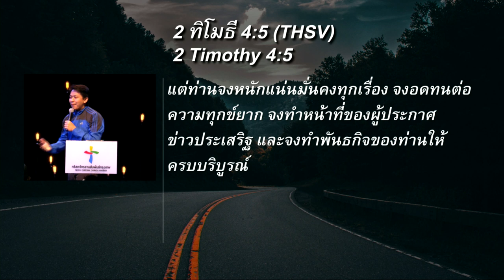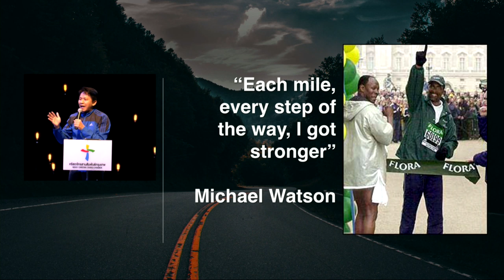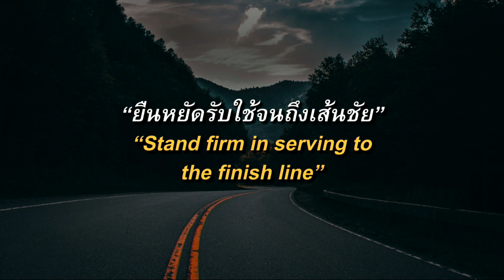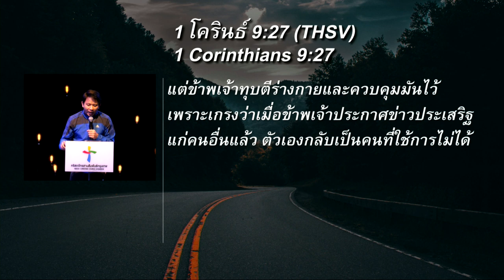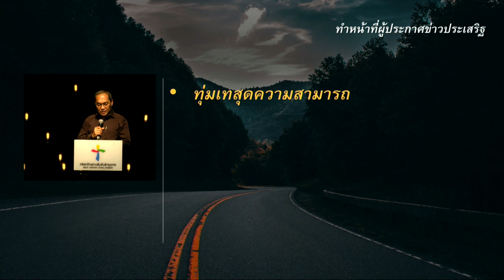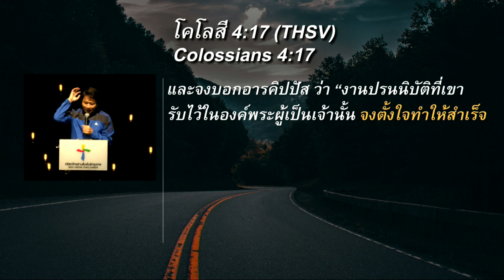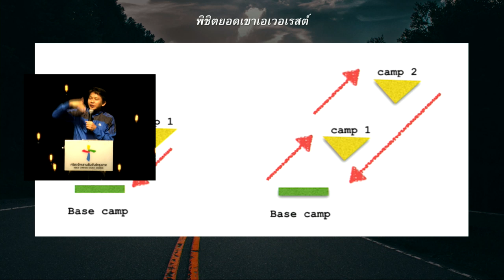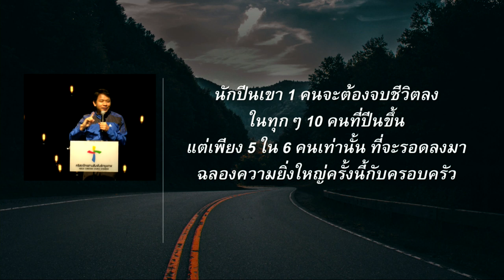คำเทศนา ยืนหยัดรับใช้จนถึงเส้นชัย (2 ทิโมธี 4:5)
โดย อาจารย์องค์การ เดชะยา
และ อาจารย์เบ็น แสงอัคคีธรรมธาร
ศิษยาภิบาลคริสตจักรวาเลนไทน์(วิทยากรรับเชิญ)

หัวข้อ :  ​​ยืนหยัดรับใช้จนถึงเส้นชัย
ข้อพระคัมภีร์ : 2 ทิโมธี 4:5

1.หนักแน่นมั่นคงและอดทนต่อความทุกข์ยาก
2.ทำหน้าที่ผู้ประกาศข่าวประเสริฐ
3.ทำงานพระเจ้าให้สำเร็จ